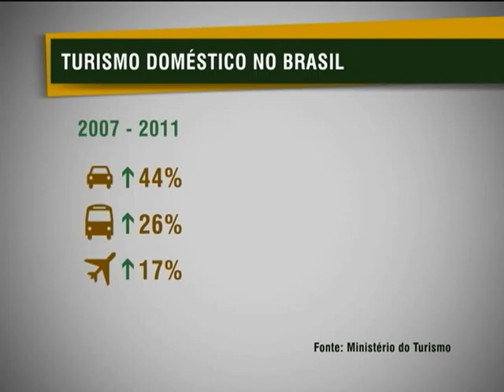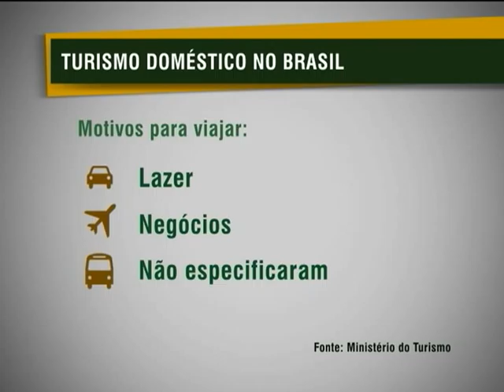Pesquisa mostra que brasileiro está viajando mais a turismo no país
NBR NOTÍCIAS - 24.10.12: Uma pesquisa do Ministértio do Turismo (MTur) revela que o brasileiro está viajando mais pelo país, por terra ou por ar. Outro destaque da pesquisa é que o viajante está gastando mais, um aumento de 18% entre 2007 e 2011.